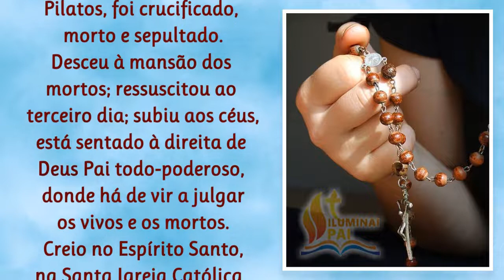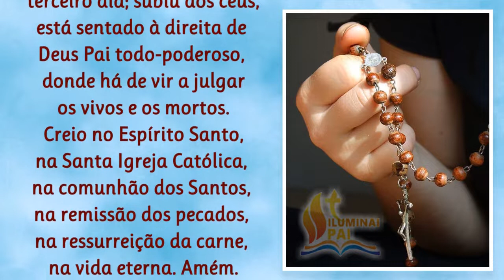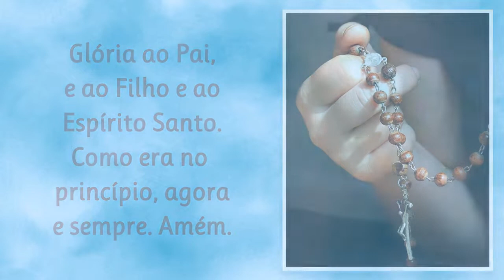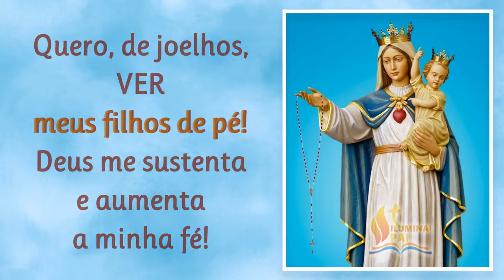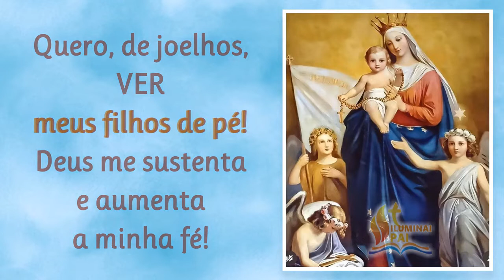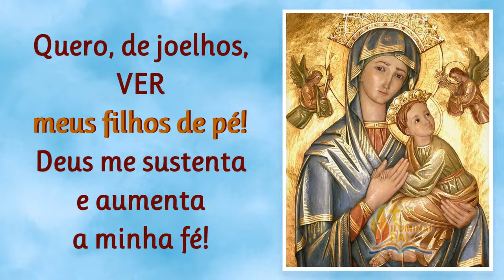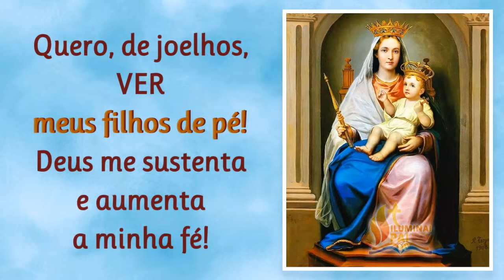25/01/2024 TERÇO PELOS FILHOS Deus, mantenha meu FILHO de PÉ